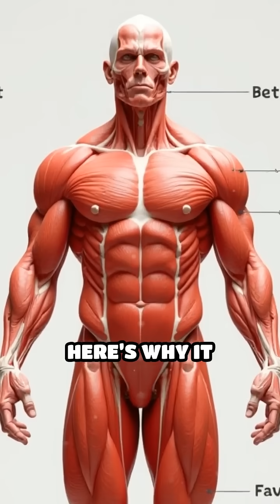The Truth About Spot Reduction in Weight Loss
Can you really burn belly fat with crunches? Discover the science behind spot reduction myths and what actually works for weight loss!